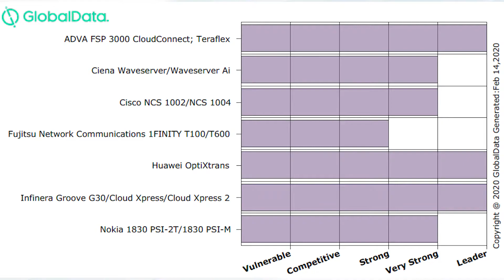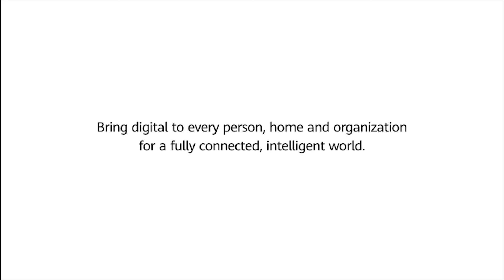Huawei OptiXtrans DC908 is positioned as a leader in Data Center Interconnect by GlobalData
GlobaData, a well-known analyst firm, recently released a report on the competitiveness of DCI products. The report comprehensively evaluates the products of seven major DCI vendors, which are ADVA, Ciena, Cisco, Fujitsu, Huawei, Infinera, and Nokia in eight dimensions, and positions Huawei OptiXtrans DC908 a leader.